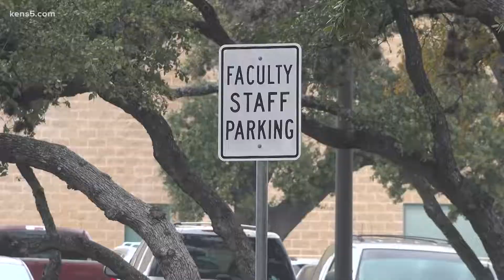Texas Biomed facility to address research-threatening primate shortage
"We need a lot of animals and we must produce a lot of animals," Dr. Deepak Kaushal said. "For that, we need animal facilities."